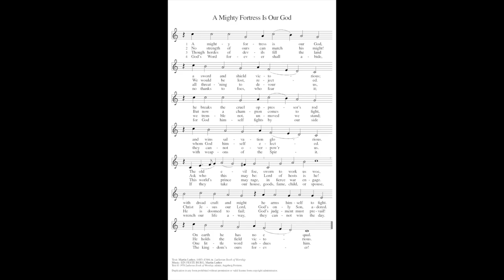ELW 503 - A Mighty Fortress Is Our God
Next, in a series of videos for the Lindsborg Hymn Project. ELW 503, A Mighty Fortress Is Our God, requested by Christian Cooper, and recorded by Tyler Breneman on the II/24 McManis Pipe Organ at Messiah Evangelical Lutheran Church in Lindsborg, Kansas.

From Pastor Amy:
This song always comes to my inner hearing in full choir, with a great accompaniment on an organ. God is so mighty, so Almighty, that like a fortress, nothing can shake God’s love off of us, nothing can take it away. Like a mother shielding her child in her arms, like a father holding the child with night terrors, God keeps a strong hold on us, always. Like those parents who hold their children, God allows us to wiggle away, to tuck into a more comfortable position, even to squirm back into ways that are not of God…and yet those arms are there, a fortress never failing, his Word stands forever!

1 A mighty fortress is our God,
 a sword and shield victorious;
 he breaks the cruel oppressor's rod
 and wins salvation glorious.
 The old evil foe,
 Sworn to work us woe,
 With dread craft and might
 he arms himself to fight.
 On earth he has no equal.

2 No strength of ours can match his might!
 We would be lost, rejected.
 But now a champion comes to fight,
 whom God himself elected.
 Ask who this may be:
 Lord of hosts is he!
 Christ Jesus our Lord,
 God's only Son, adored.
 He holds the field victorious.

3 Though hordes of devils fill the land
 all threat'ning to devour us,
 we tremble not, unmoved we stand;
 they cannot overpow'r us.
 This world's prince may rage,
 in fierce war engage.
 He is doomed to fail;
 God's judgment must prevail!
 One little word subdues him.

4 God's Word forever shall abide,
 no thanks to foes, who fear it;
 for God himself fights by our side
 with weapons of the Spirit.
 If they take our house,
 goods, fame, child, or spouse,
 wrench our life away,
 they cannot win the day.
 The kingdom's ours forever!